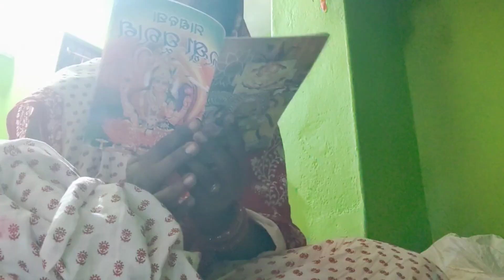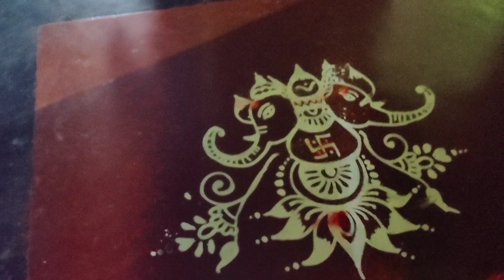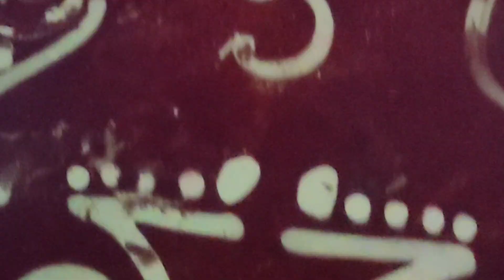ମାର୍ଗଶିର ମାସ ମାଣବସା ଗୁରୁବାର||MAA Laxmi puja||big festival of Odisha about women 🙏🙏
*ମାଣବସା
*Laxmi puja
*Jhoti chita